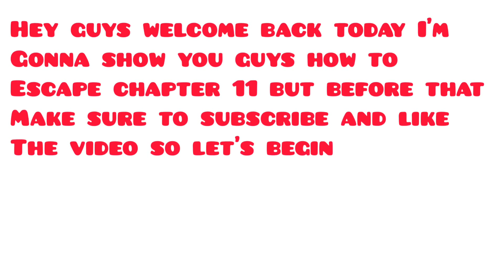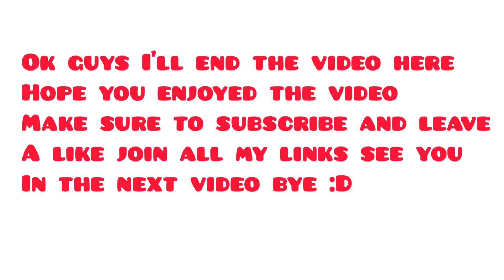How To Escape Chapter 11 *Outpost* (Roblox Piggy)